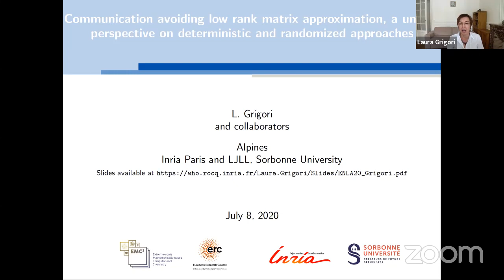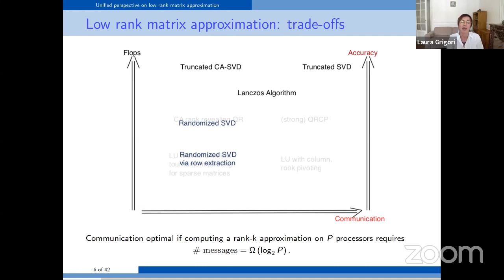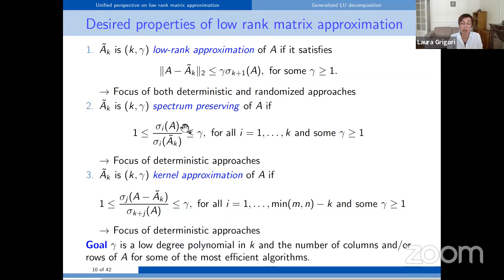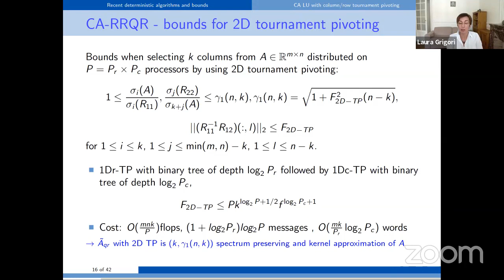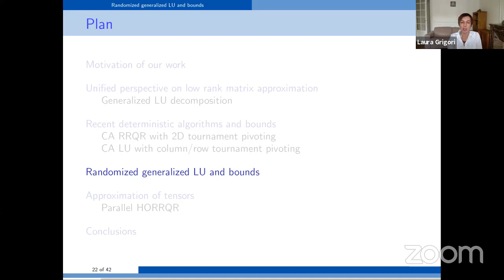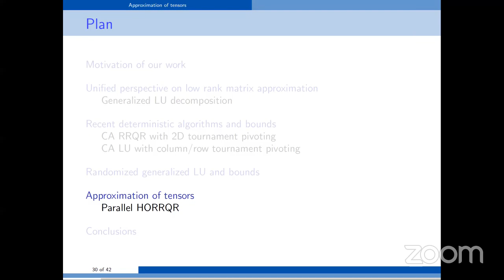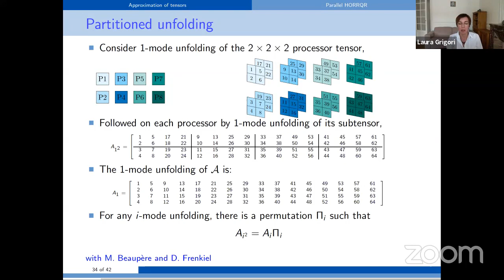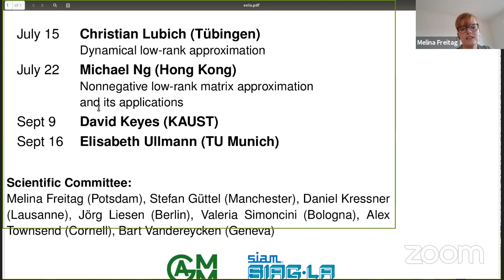Talk by Laura Grigori (INRIA Paris)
Communication avoiding low rank matrix approximation, a unified perspective on deterministic and randomized approaches

In this talk we present an unified perspective on deterministic and randomized approaches for computing the low rank approximation of a matrix. We survey recent approaches that allow to minimize communication and discuss a generalized LU factorization that allows to unify several existing algorithms. For this factorization we present an improved analysis which combines deterministic guarantees with sketching ensembles satisfying Johnson-Lindenstrauss properties. We then extend some of the algorithms to computing the low rank approximation of a tensor by using HOSVD while also avoiding communication.